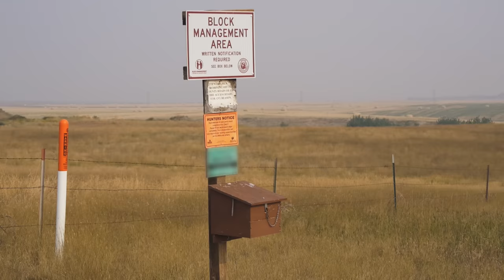Montana Sharptails | Smoke On The Prairies!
Our 2023 season kicks off on the open prairies of Montana in pursuit of the sharp-tailed grouse and Hungarian Partridge.  This early September hunt was HOT, then windy, then smokey, then cool, then hot again. The weather changes frequently on the prairie but it's a special place. With Sawyer my 4 year old GSP, Abby the 6 year old English Setter and Brody the 4 year old Lab we hit the road the find some birds.